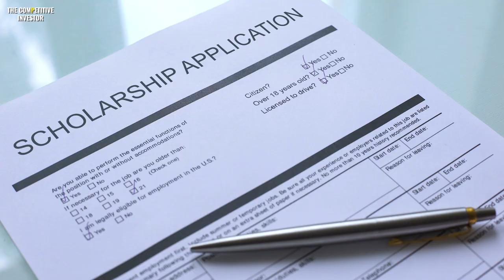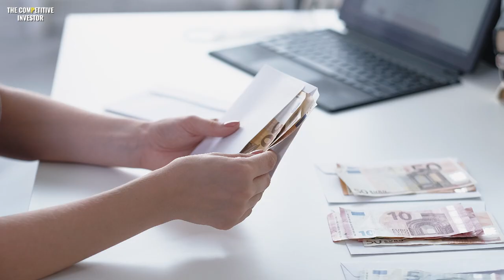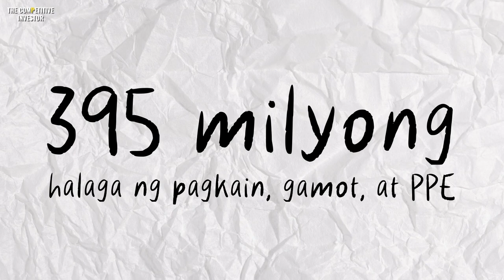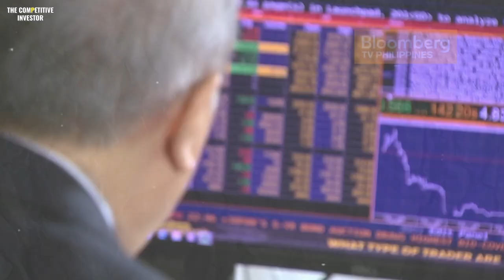Manny V. Pangilinan: The REAL "MVP" In Business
MANUEL “MANNY” VELEZ PANGILINAN o MVP ay isa sa sikat na business tycoon sa bansa dahil sa pagiging sports patron at pagiging self-made billionaire. Talagang MVP o panalo sa buhay si Manny Pangilinan. Pero ano nga ba ang sekreto paano naging MVP ang isang MVP?

Alamin dito lamang sa THE MVP STORY: The Manny Pangilinan Life Story.